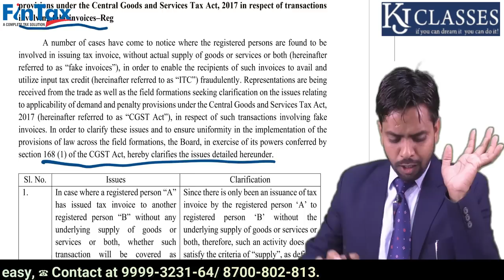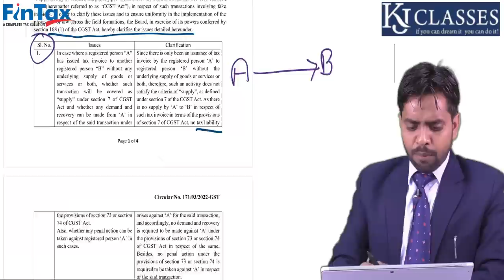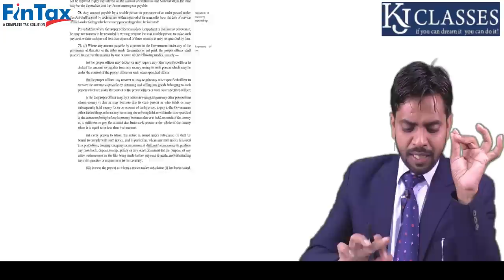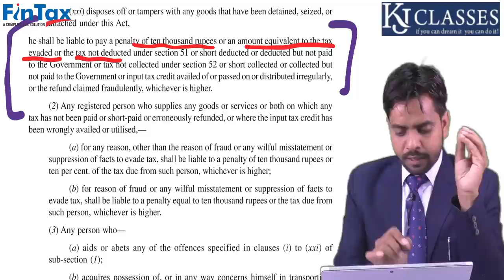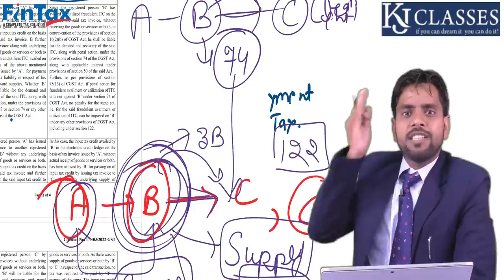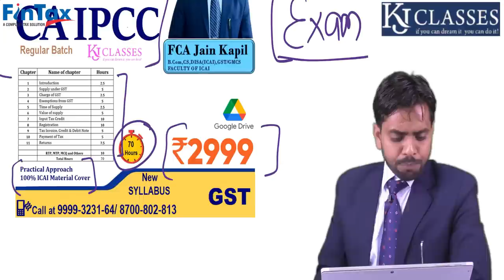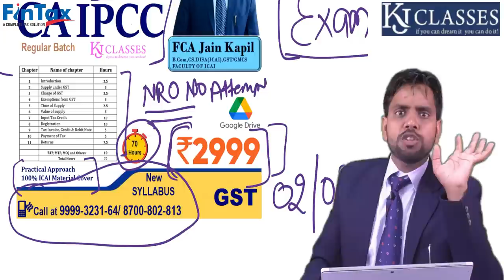New Circular Fake Invoicing Detail में समझे! || Circular No. 171/02/2022 || CA KAPIL JAIN